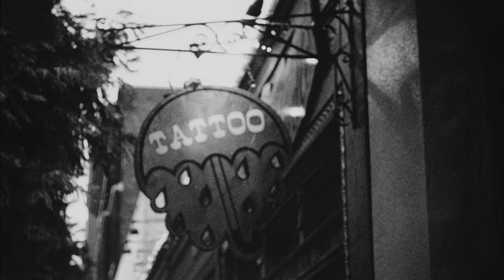Under The Needle Tattoo Matt Lentz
Artist interview with Under the Needle Tattoo artist Matt Lentz.